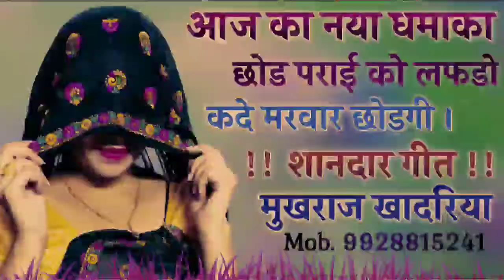आज का नया धमाकेदार मीणा गीत । सिंगर मुखराज खादरिया । छोड़ पराई को लफडो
Ram Ram Dosto Main Singer Mukhraj Meena ( Khadriya ) Yeh Mera Official YouTube Channel Hai Es Channel Pr AApko Mere New Meena Geet ( Song ) Sunne Ko Milte Hai